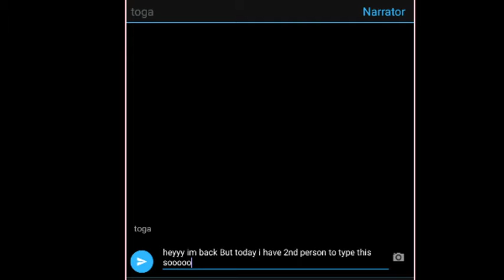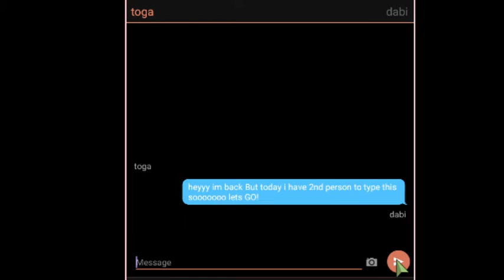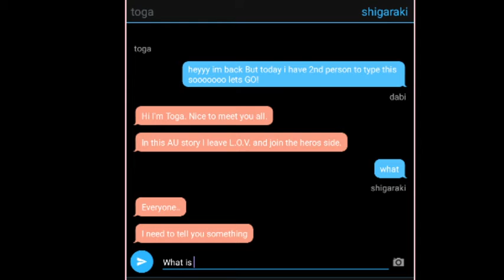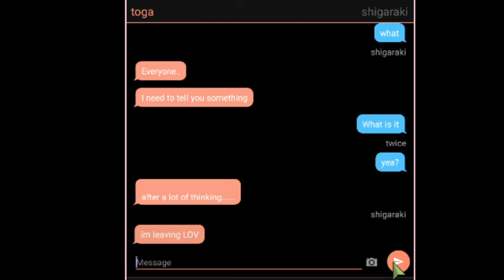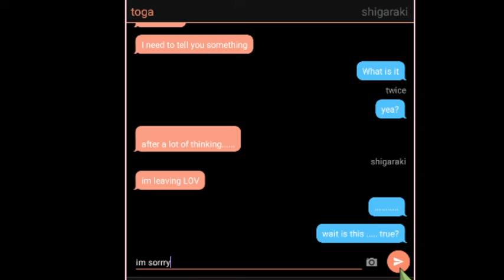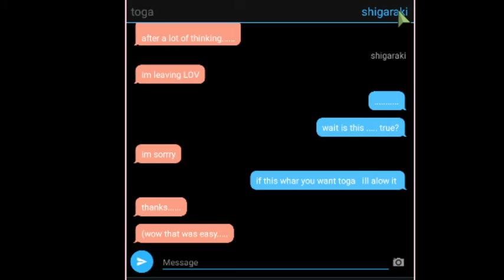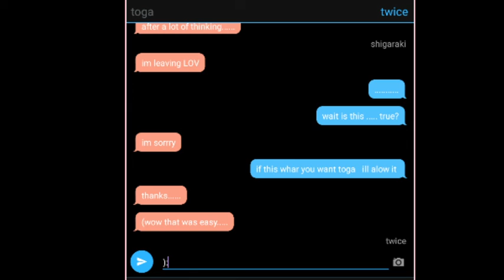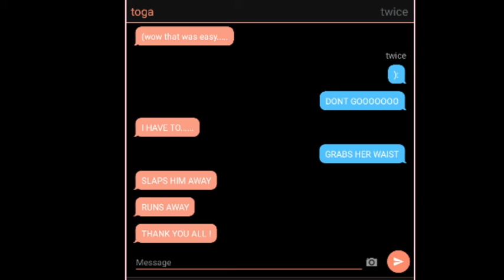Himiko Toga Episode1 A butterfly Is Born